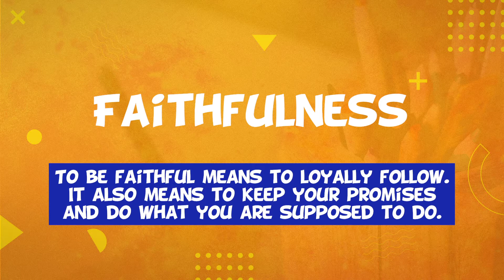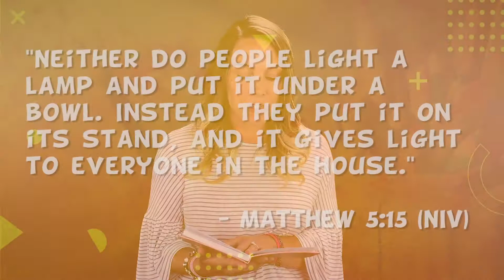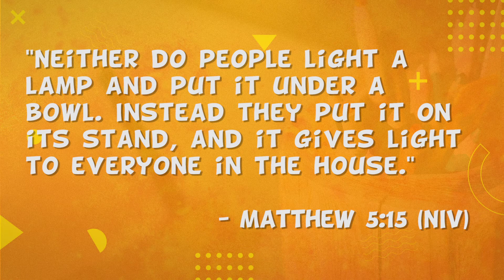September 26-27, 2020: Let Your Light Shine, Noah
Have you ever seen a rainbow? What does it mean? A long time ago a man named Noah, was given a message from God. Noah was faithful to God and listened to what God asked of him and then God made a promise to Noah. While you are watching the video, let’s think about how Noah was letting his light shine for God.

Noah was loyal to God and kept his word. When he told God he would build the ark, he finished the job! God could rely on Noah to do the job! God trusted that Noah could do it. Noah was Faithful!!!
When God gives us a command He expects us to listen to Him. Noah shows his faithfulness to God by building the ark. Then God rewarded Noah with a promise in the form of a rainbow. Rainbows are a promise from God and God always keeps his promise.